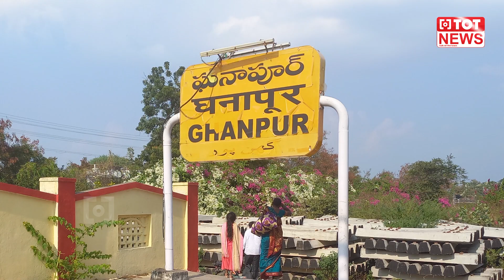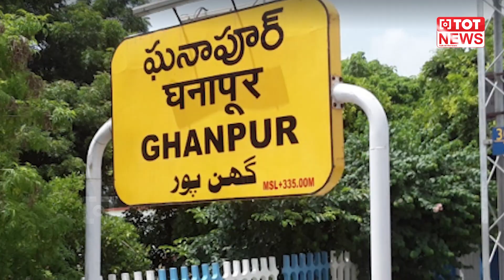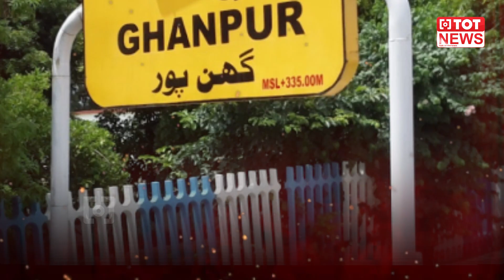Episode- 2 | Etlundi Mee Niyojakavargam Station Ghanpur | MLA Rajaiah Vs Kadiyam Srihari | TOT News